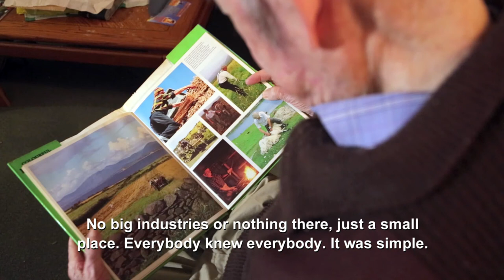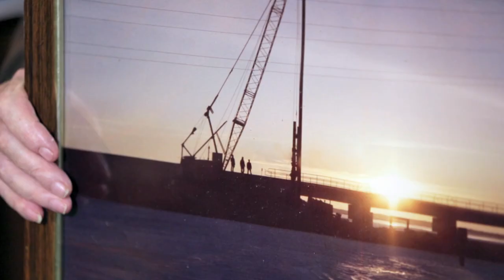City Builders: James Garner: "To hell with the machines."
Interview with the retired construction worker and LIUNA Local 183 member James Garner.

James Garner interviewed on February 5, 2018.
Producer & Director: Gilberto Fernandes
Interviewer: Gilberto Fernandes
Videographer: Luis Moreira
Editor: Ruben Lopes

Credits and references:

City Builders: a History of Immigrant Construction Workers in Postwar Toronto